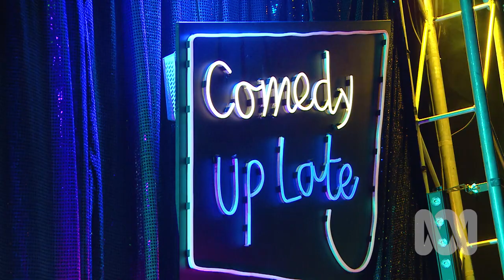Ivo Graham - Comedy Up Late 2018 (S6, E5)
IvoGraham didn't have much freedom as a child. Melbourne International Comedy Festival's Comedy Up Late. Recorded at the home of the Festival Club, Max Watt’s for ABC.

More laughs?